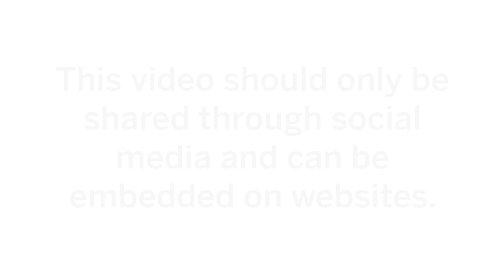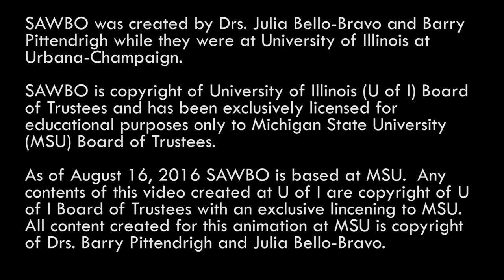Ahobanbo fri Corona mmoawa ho w) GHANAIAN LANGUAGE ( Akan Kasa mu)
Ahobanbo fri Corona mmoawa how)  GHANAIAN LANGUAGE ( Akan Kasa mu)
COVID -19 ate ates3 w) wiase afana bebree so. Saa sene yi kyer3 y3n nea y3b3y3 de ab) y3n ho ban afi Coro mmoawa yi ho w) ahobanbo akwan a y3de atoto h)

Protecting Yourself from Coronavirus in Asante Twi (accent from Ghana)
COVID-19 has now spread around most parts of the world. This animation addresses best practices to protect against Coronavirus through recommended preventative measures.